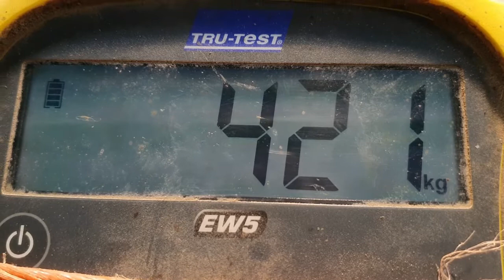Bétisier 2021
Pas besoin de mots! On vous laisse découvrir les meilleurs moments de cette année!